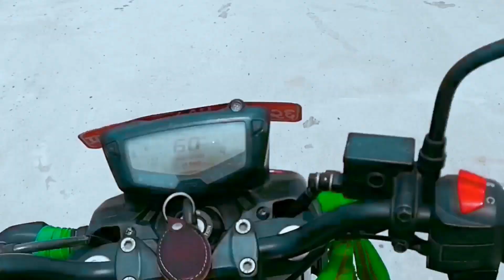New Vlog video Rauza Sharif loharpatti Dhathora Nepal Khushboo Network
khushbu network
khushbu network video
YouTube channel Nepal
khushbu aalam azizi